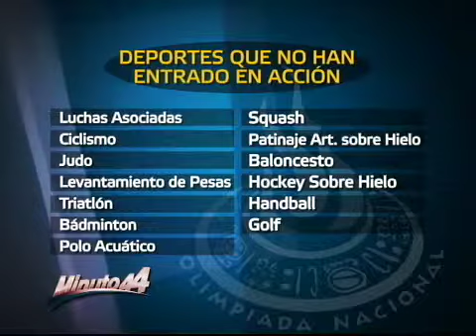Minuto 44 - Guadalajara Deportiva (parte6)